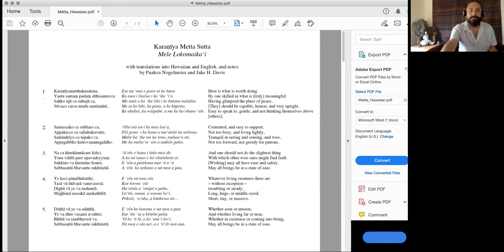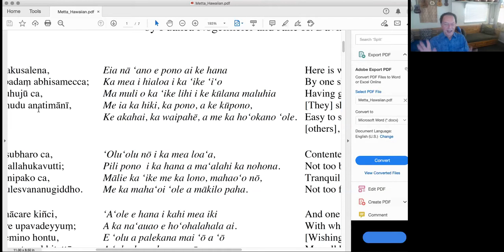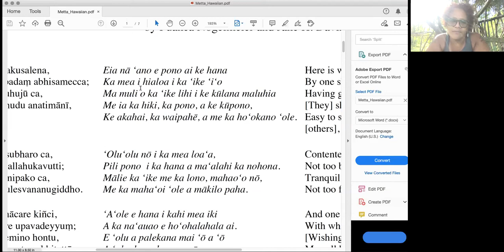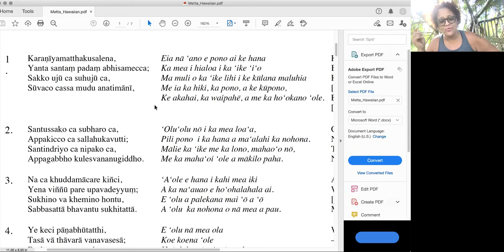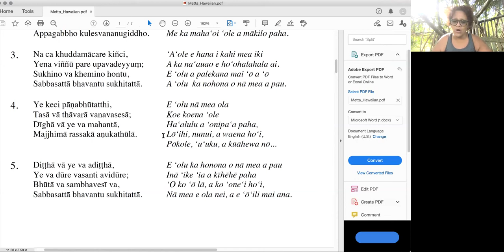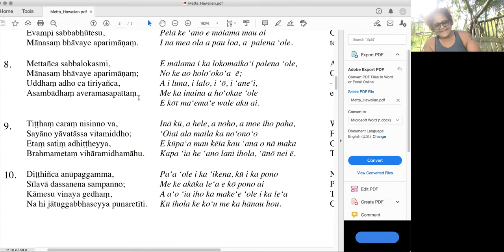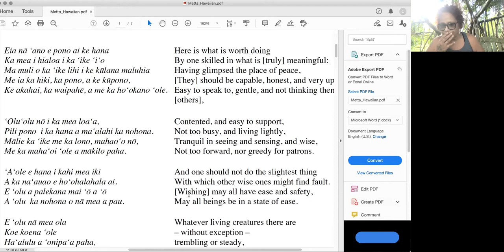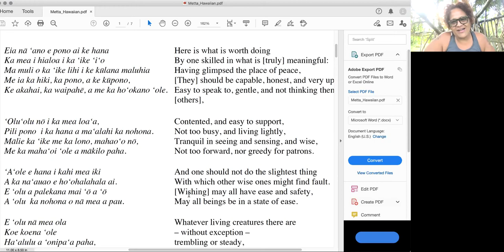Metta Oli - The Karaniya Metta Sutta in Hawaiian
A wonderful special event celebrating and sharing the translation of the Karaniya Metta Sutta into the Hawaiian language and the voicing of it to create a living breathing contribution to Hawaiian Buddhism. Thank you to Puakea Nogelmeier, Jake Davis, and Kekuhi Kealiʻikanakaʻole for their wonderful and heartfelt offering.

If you would like to learn more and make a donation to Kekuhi's and Puakea's organizations to support their work and thank them for their generosity use this